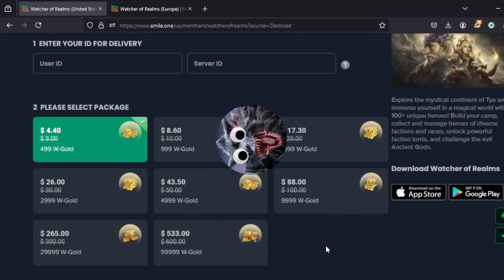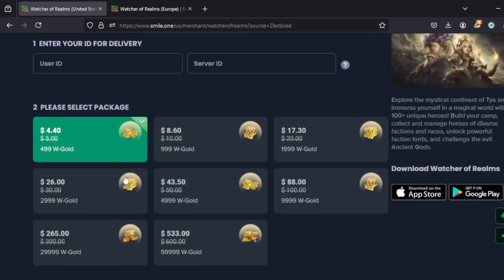CRAZY Banner Week Sooner Than Expected!!! Should YOU Summon??? | Watcher of Realms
If your planning on spending there's a top up event between the 26th and 29th! Use my links: